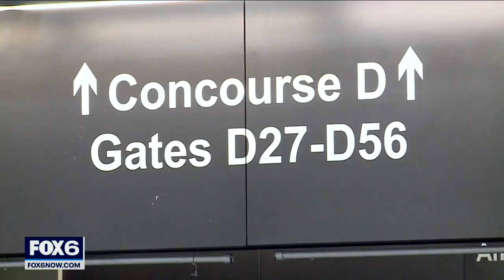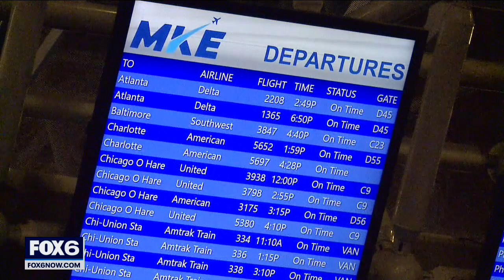JetBlue to fly out of Mitchell International come 2022 | FOX6 News Milwaukee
JetBlue Airways will be flying out of Milwaukee Mitchell International Airport starting in 2022, with direct flights to two major East Coast cities.